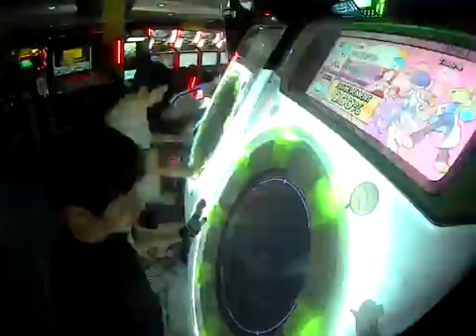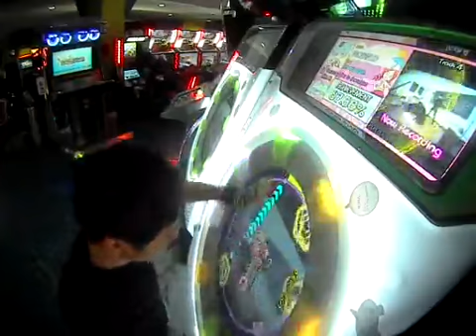【maimai】 green Kusare gedou to chocolate Master 97.50% Full combo